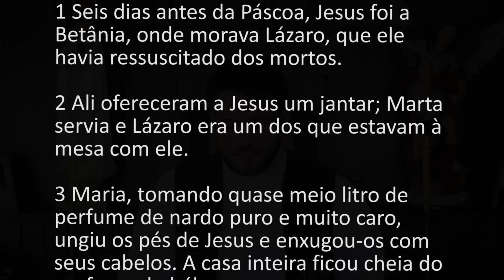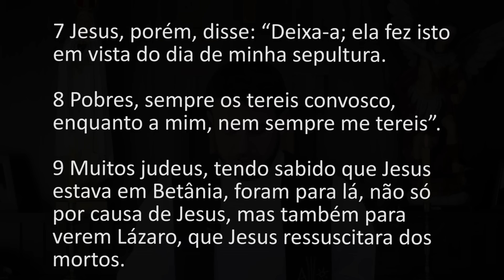[Homilia Diária] Segunda-feira - Semana Santa